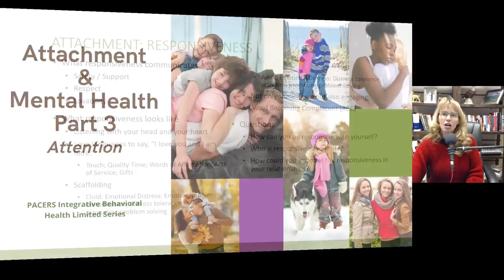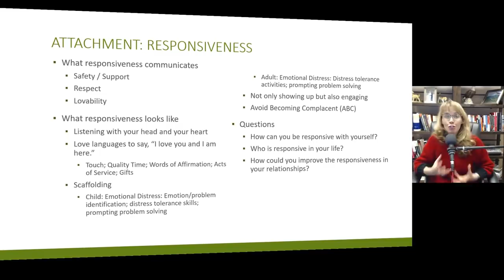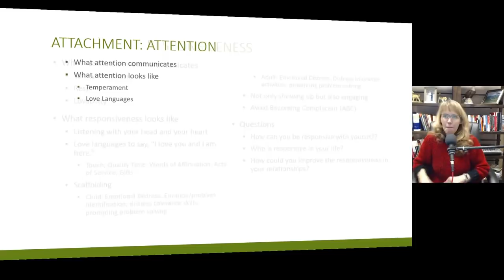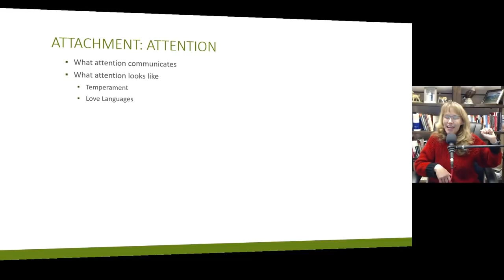Creating Secure Attachment Part 3: Attention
Dr. Dawn-Elise Snipes is a Licensed Professional Counselor and Qualified Clinical Supervisor. She received her PhD in Mental Health Counseling from the University of Florida in 2002. In addition to being a practicing clinician, she has provided training to counselors, social workers, nurses and case managers internationally since 2006 through AllCEUs.com
CRAVE  Consistency Responsiveness Attention Validation Encouragement